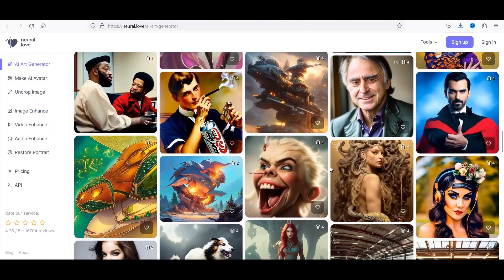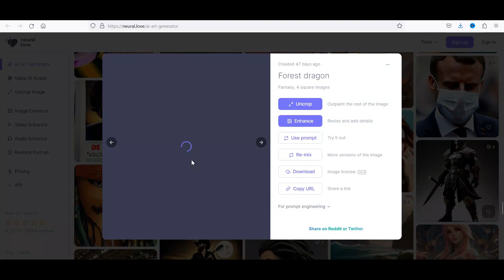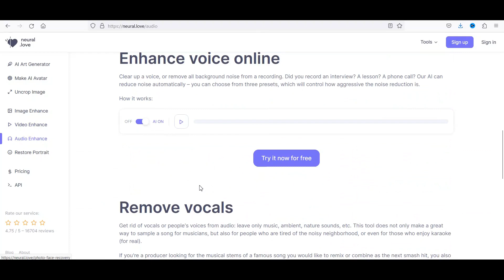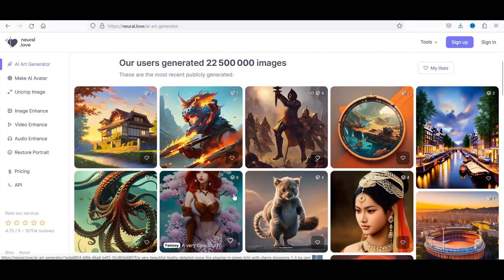RunwayML v/s Free AI Art Generator - Twin Websites!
Imagine: you create a stunning masterpiece by throwing 2-3 words to AI. It's not SciFi anymore.
It has similar capablities like RunwayML AI - Support many other tools like video and audio enhancement, picture editor,
avatar creator and much more. - Please check the short demo.

RunwayML is a machine learning platform that allows users to train and run AI models, as well as create and share AI-powered projects. It provides a user-friendly interface and a community-driven marketplace for models and applications, making it easier for people without extensive machine learning experience to experiment with and apply AI in their work.

RunwayML supports a wide range of AI models and applications, including image and video processing, natural language processing, generative art, and more. Users can train and customize existing models, as well as create their own models using popular machine learning frameworks such as TensorFlow, PyTorch, and Keras.

One of the unique features of RunwayML is its ability to allow users to collaborate with each other in real-time on projects. This makes it a popular choice for creative professionals, artists, designers, and developers who want to explore the possibilities of AI and integrate it into their work.